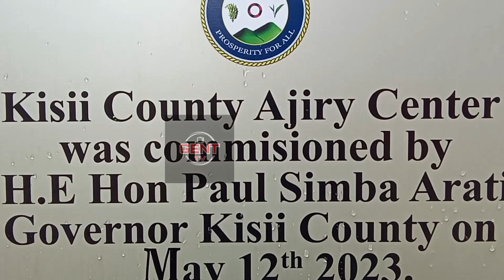THE BETTER OPTION SIMBA NETAYA